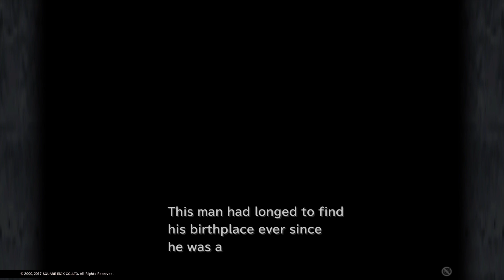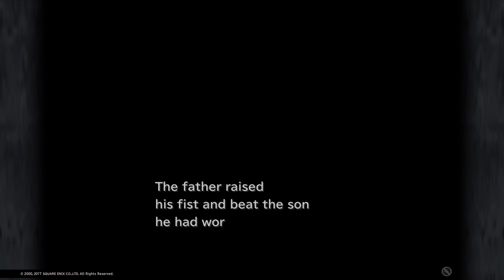Black Mage Village | FINAL FANTASY IX